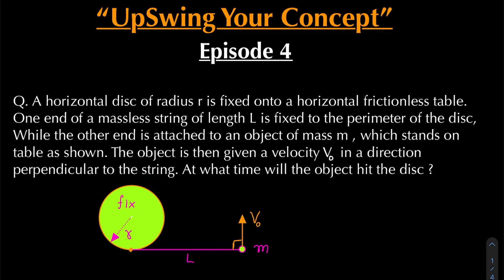UpSwing Your Concept || Episode 4||Spiral motion about fix Cylinder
Make sure you click on bell icon and never miss out on the video.